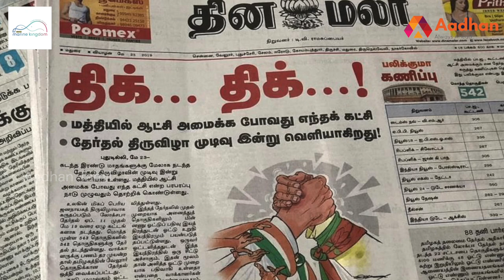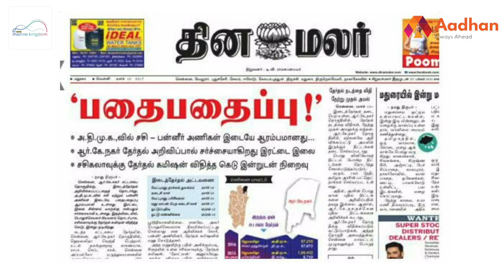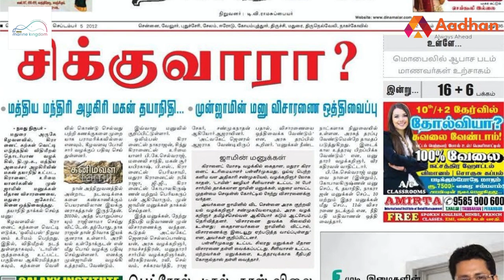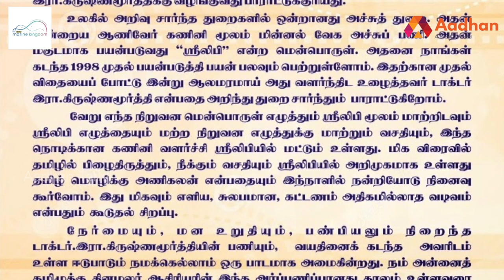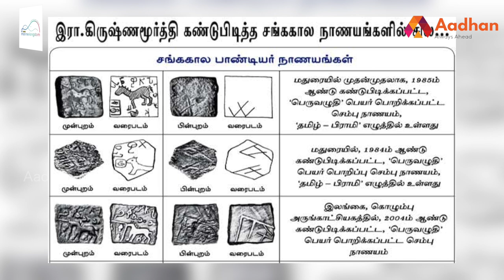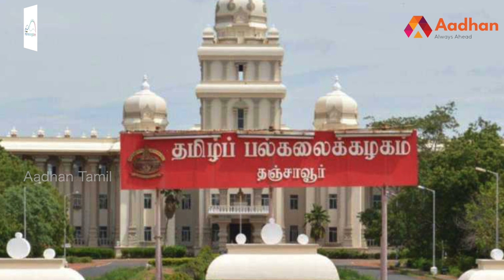இதழியலில் புரட்சி செய்த கிருஷ்ணமூர்த்தி | வெற்றிக்கொடிகட்டு EP44 | Story Of Dinamalar Krishnamoorthi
இதழியலில் புரட்சி செய்த கிருஷ்ணமூர்த்தி | வெற்றிக்கொடிகட்டு EP44 | Story Of Dinamalar Krishnamoorthi | Aadhan Tamil